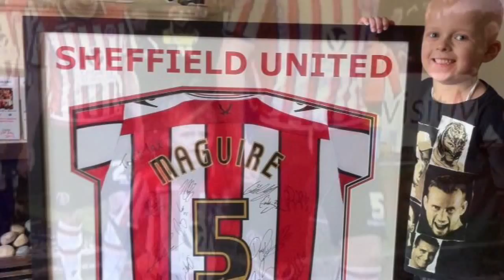Max's Journey of Courage-Our Hero